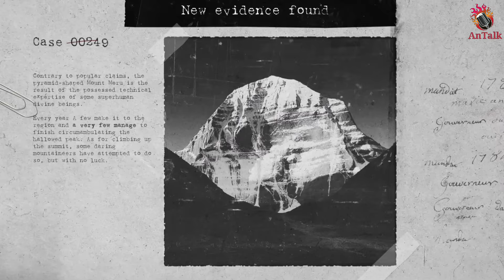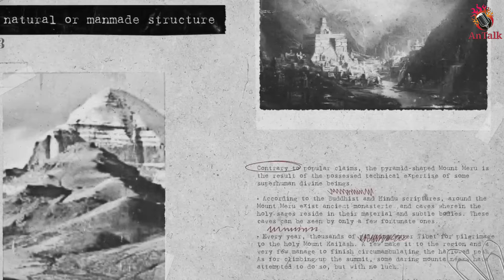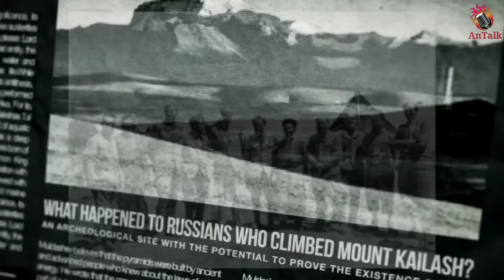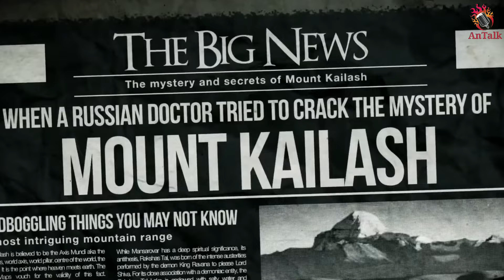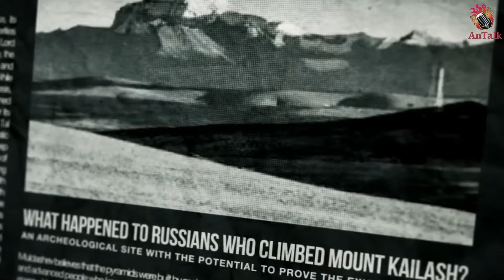കൈലാസം | Kailash Mount Mystery | Malayalam | AnTalk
Mount Kailash is considered to be the most mysterious mountain peaks in existence due to several mysteries and beliefs surrounding it.. This video will go through some of the top mysteries and top discoveries and findings related to Kailash Mountain Maha Shivratri Kailash Lord Shiva Spiritual significance Kailash Mountain

mountkailash
secrets
healingpower
science&religion
scientifictruths
scientistsdata
lordshiva
axismundi
pyramids
chakras
cureillness
cosmicinternet
bioenergyfield
interstellarenergy
molecularstrctureofwater
humandbodyenergyfield
shambhala
hindi
buddha
jaina
manasasarovar
unspecialreport
aliens
rakshasthal
ramayana
shivatemple
latestnews
latestupdates
scientificfacts
scretsrevealedbyscientists
kailasam
kailash
kailasanathan
kailasayathra
triptokailasam
mysteriesofkailash
kailashhiddenfacts
Antalk